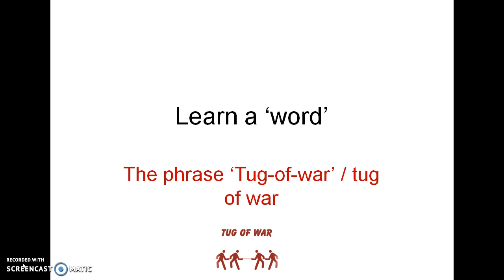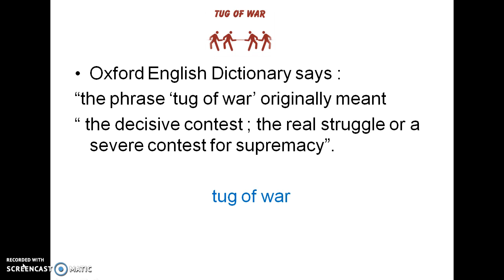Learn a word